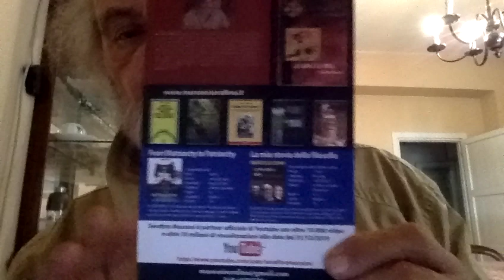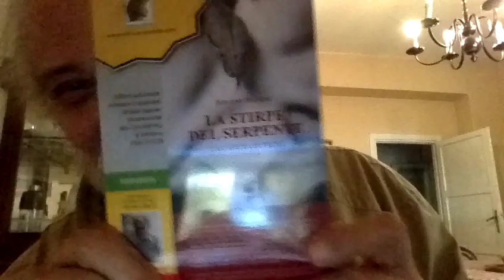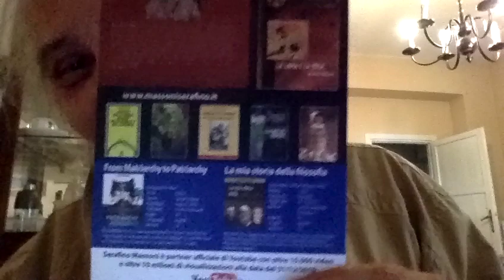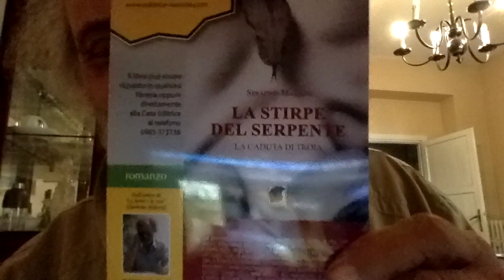La Bella Claudia Koll aggredita dal Demonio